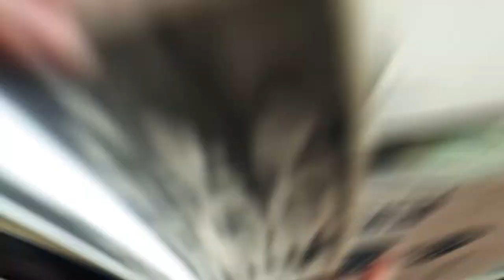Camera Collector Discovers 70-Year-Old Photos Of A Mysterious Couple!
Camera Collector Discovers 70-Year-Old Photos Of A Mystery Couple, Asks The Internet To Help Trace Them

In 2015, Irish camera collector William Fagan bought a Leica III camera that dates back to 1935. He got the vintage camera with film, protected in a Leica FILCA cassette, which Fagan set aside and revisited only this summer.

When he finally developed it, however, the images came out really good. No wonder—Fagan took the 70-year-old Perutz film to Mella Travers, who owns The Darkroom in Dublin, and the two carefully worked on the film through a one-hour stand process with a diluted developer.

But this wasn't the end of the adventure; it was just beginning. The 22 shots were trying to tell a story of a glamorous young woman and an older gentleman in what appeared to be their journey through Europe.

Fagan said the photos were so personal, his initial instincts were saying he shouldn't be looking at them. It was like peeking into a stranger's family photo album. Or their memories. But the man couldn't shake one thought: what if he could track down the family of the couple in the images? He estimates the shots date back to the early 1950s, so the couple—if they were still alive—would have to be quite elderly...